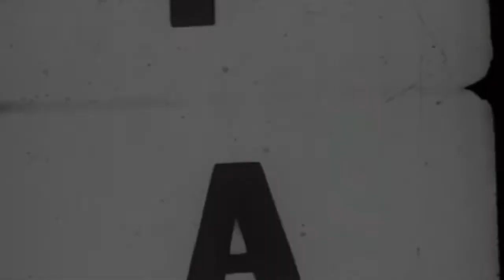Årstrinn 3 - 2015